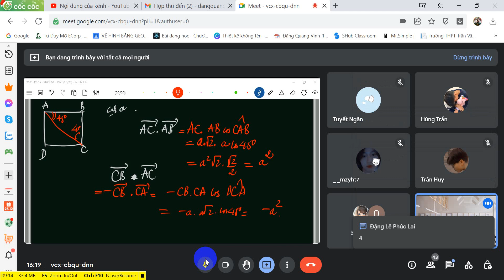ÔN TẬP TÍCH VÔ HƯỚNG 2 VECTƠ